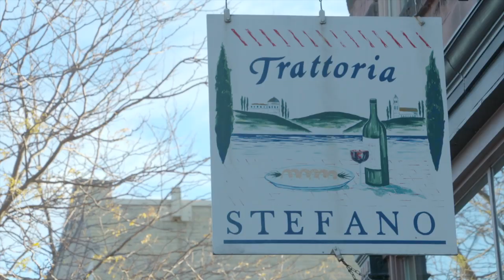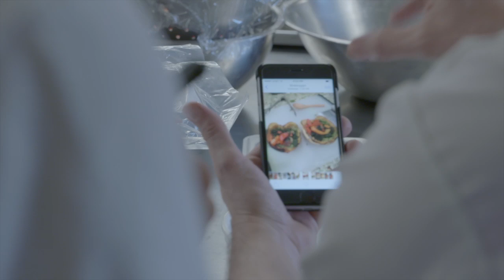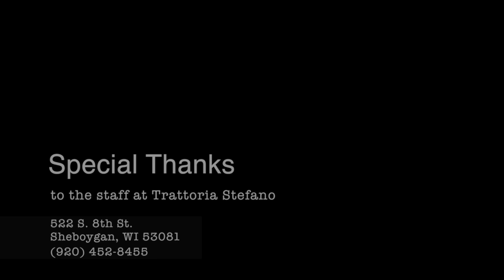Chef Talk with Kyle Cherek - Trattoria Stefano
In this episode of Chef Talk, host Kyle Cherek chats with chef/owner Stefano Viglietti of Trattoria Stefano.